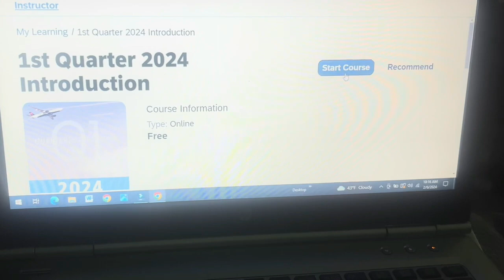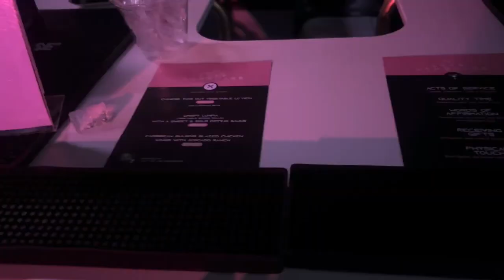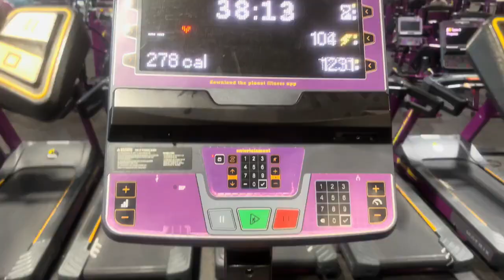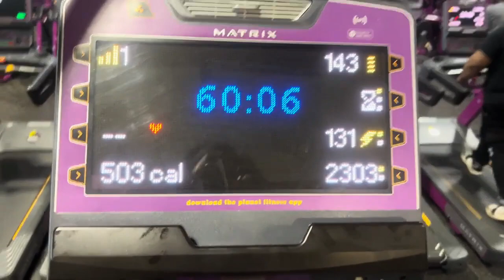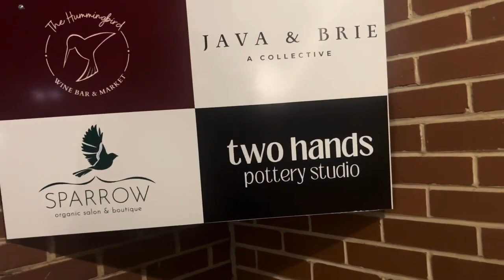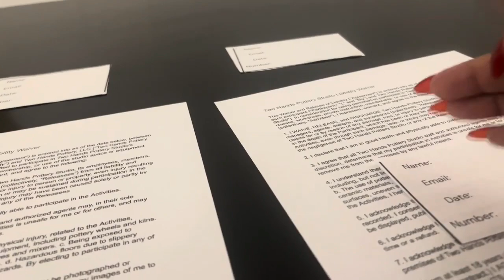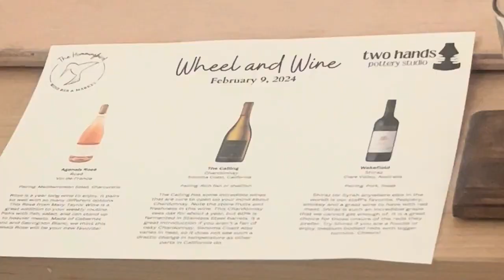VLOG: Romantic Pottery Class + Wine Tasting + Poetry Night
Hey Babies!

In today’s Vlog, we have A LOTTTT to do lol. I’m currently on vacation. I’m going to a poetry event with RnB music, workouts, Pottery classes, & more. I had to break vlogging up because We have so much more planned!

Location: Atlanta